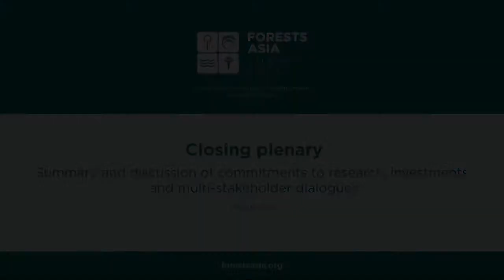Forests Asia 2014 - Heru Prasetyo, Day 2 Closing Plenary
Watch Heru Prasetyo, Head of the Indonesian REDD+ Management Agency, speak on the second day of the Forests Asia Summit 2014.

9:49